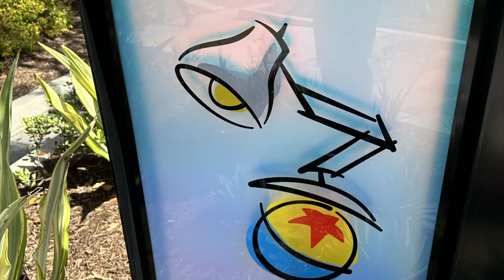I Learned Premiere Rush and Made This!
Ulanzi "Dive into the world of digital storytelling with my debut edit of 2024 using Adobe Premiere Rush. Explore the seamless fusion of creativity and technology as I harness the power of video editing to craft compelling narratives, enhance visuals, and captivate audiences.